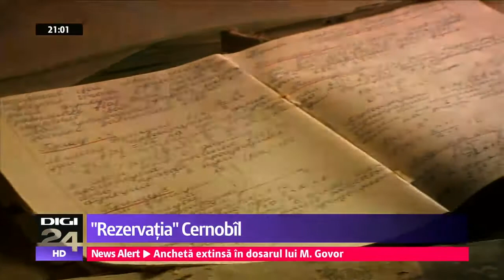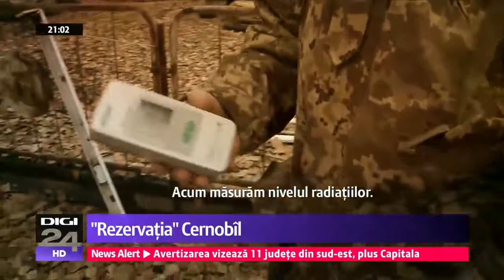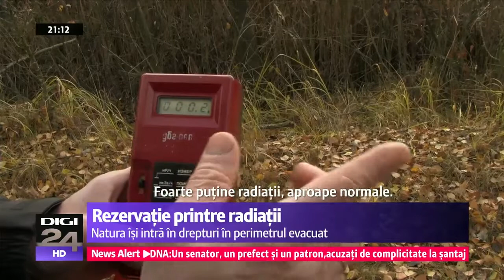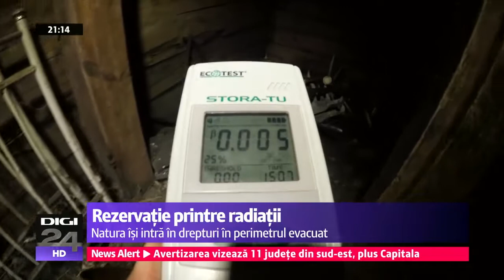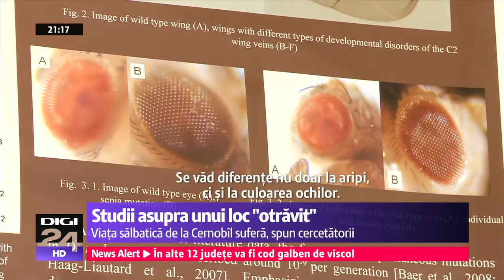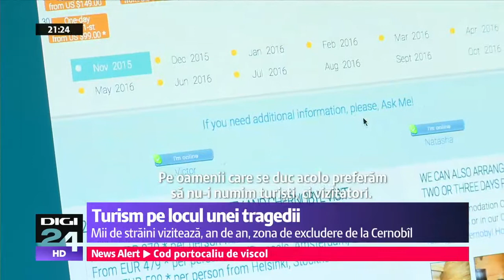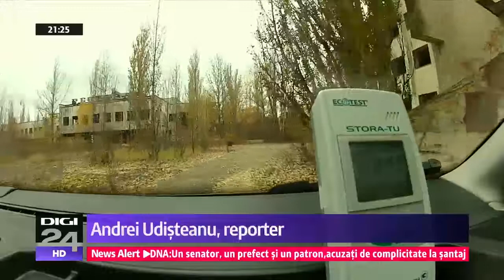"Rezervația" Cernobîl - După 31 de ani, "zona morții" încă mai este locuită! A devenit o rezervație!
„Zona morţii” de la Cernobîl - un teritoriu otrăvit de radiaţii, ce se întinde pe 2.600 de kilometri pătraţi. Cunoscut oficial drept „zona de excludere”. Perimetrul a fost evacuat de armata sovietică după ziua de 26 aprilie 1986, când reactorul numărul 4 al centralei atomice de la Cernobîl a explodat. Un nor radioactiv s-a întins peste întreaga Europă. Deşi explozia a provocat doar 47 de victime recunoscute oficial, zeci de mii de oameni au avut de suferit de pe urma radiaţiilor, în anii ce au urmat. Iar efectele contaminării se simt şi după 30 de ani.

Evgheni Gonciarenko, angajat în zona de excludere de la Cernobîl: „Putem afirmă că nivelul actual nu este benefic pentru sănătate. Nu este benefic să trăieşti în această zonă”.

Teoretic, zona de excludere ar trebui să fie un teritoriu-fantomă. Solul şi anumite suprafeţe de pădure sunt în continuare radioactive. Cu toate acestea, există studii recente care susţin că teritoriul contaminat se transformă, în lipsa oamenilor, într-o „rezervaţie naturală”. Biologii au observat cum multe specii de animale, dispărute înainte de accident, populează acum pădurile radioactive.